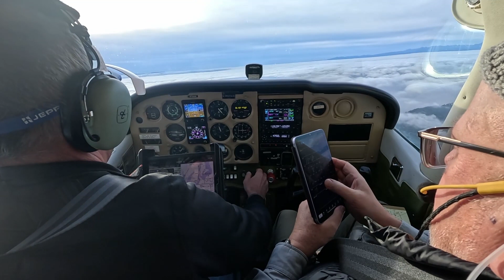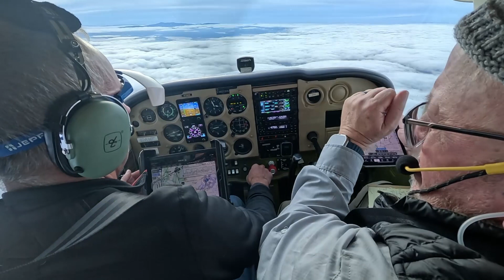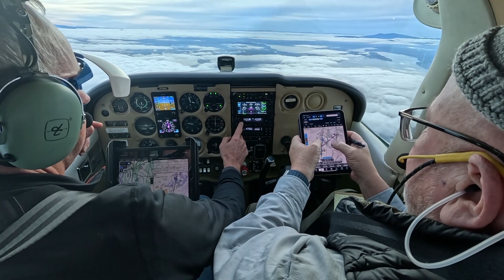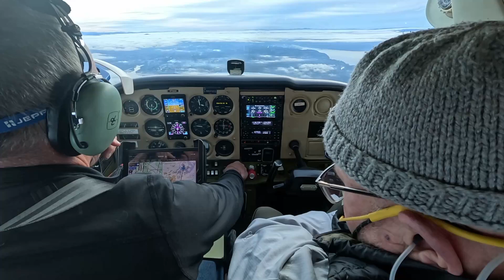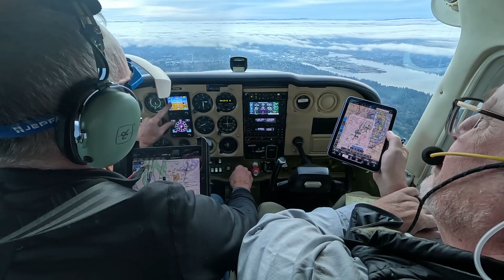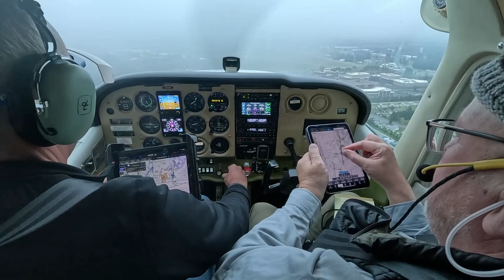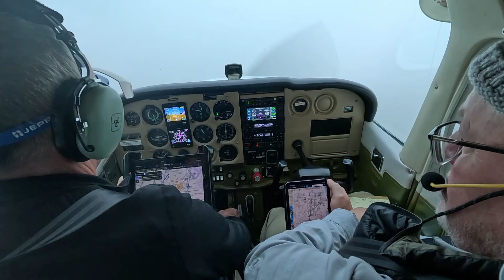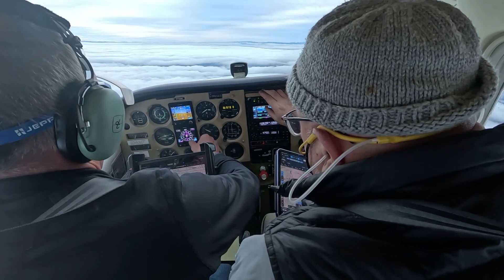Yes You can fly ILS 17 KOLM with Trio Pro Pilot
Flying an ILS with a Trio Pro Pilot from the STC Group LLC.  ILS is tuned in NAV radio 2 which will be primary.  The GTN 650 has the ILS 17 loaded but I have selected the GPS (magenta needle) to provide a track for the Trio Pro Pilot.